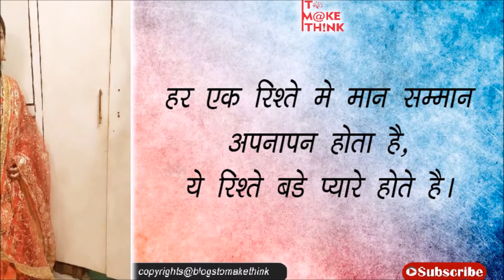यह रिश्ते बड़े प्यारे होते हैं | Poem by Rinki Tomar | Show Your Talent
Rinki Tomar द्वारा रचित एक कविता जिसका शीर्षक है "यह रिश्ते बड़े प्यारे होते हैं"।

आपको यह कविता कैसी लगी आप कमेंट में जरूर लिखिए और यदि आप भी अपनी कविता हमारे माध्यम से इस यूट्यूब चैनल पर अपलोड कराना चाहते हैं तो हमसे संपर्क करें  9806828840 पर | धन्यवाद ।